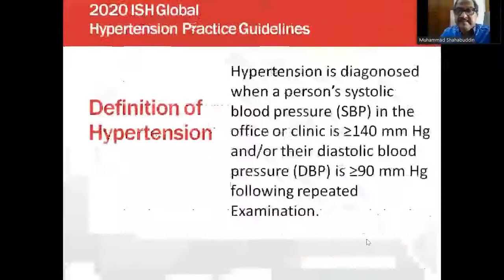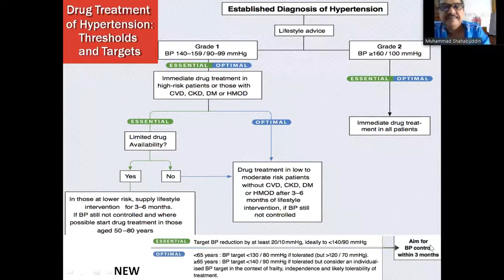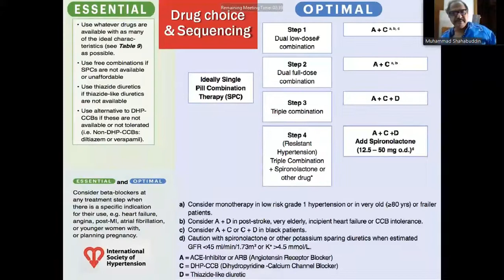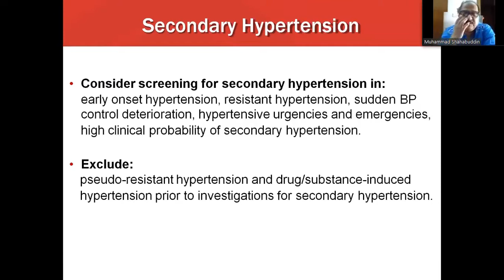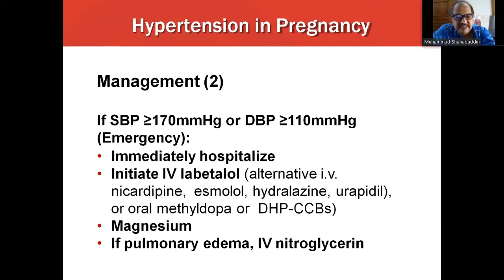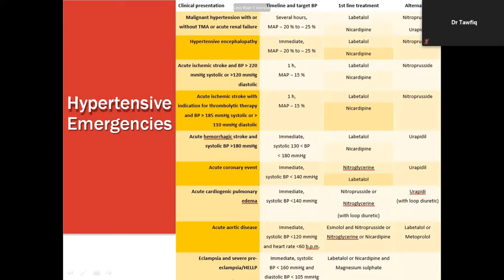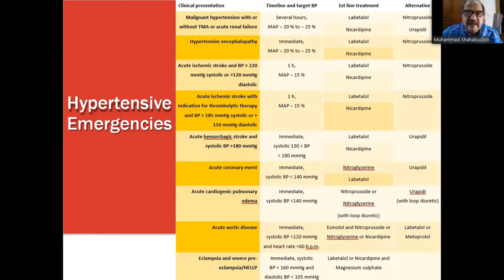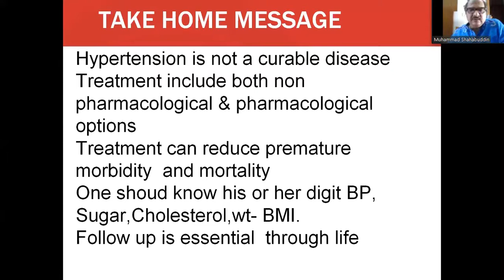Hypertension: Update Management by Prof. Muhammad Shahabuddin sir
Prof. Muhammad Shahabuddin
Professor & Head,